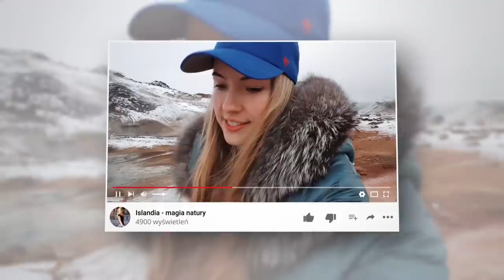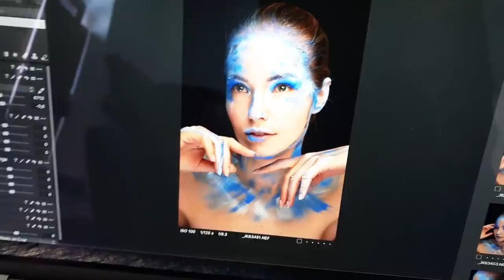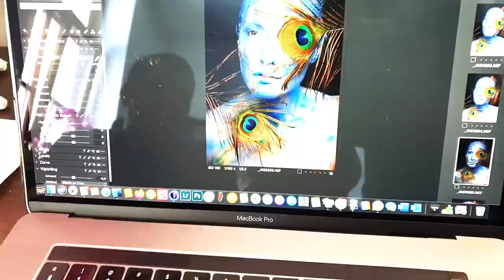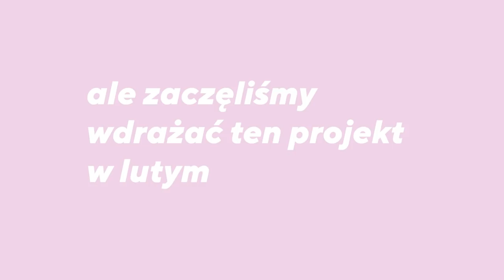Profesjonalna sesja zdjęciowa | VLOG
Zabieram w jeden nietypowy dzień zeszłego tygodnia. Tym razem pokaże wam projekt w którym brałam udział jako modelka.